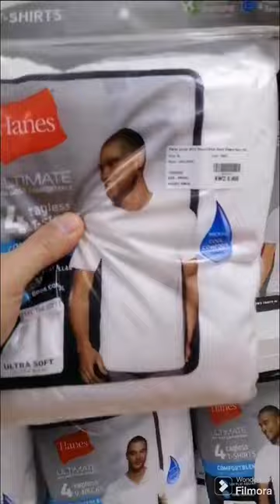HANES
HANES SHIRTS /INNER WEAR